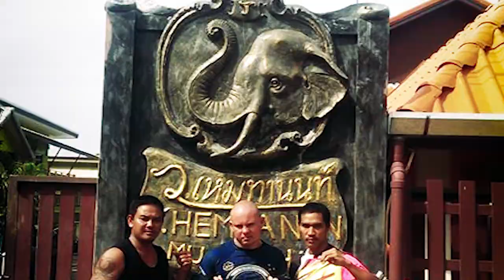Training in Thailand - Phuket - Rawai